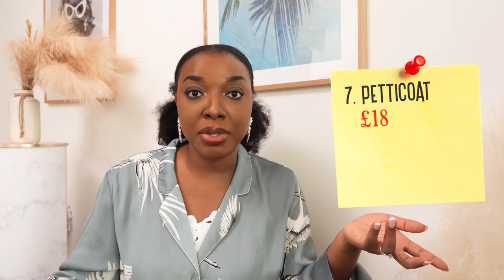How Much it Cost To Make My DIY Wedding Outfits | FABRICS, TRIMS & THE RIGHT UNDERWEAR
I discuss how much it cost to make my DIY wedding outfits in this video. From fabrics, trims and the right underwear for bridal wear.

how much it cost to make my DIY wedding outfits video starts at 00:00
Intro 00:51
Why I decided to make my wedding dress 01:55
Wedding dress breakdown costs 03:45
The veil 12:22
The correct underwear 14:05
How much it cost for my wedding dress 16:36
Reception outfit cost breakdown 17:27
Reception outfit total cost 22:38
Total cost for both outfits 27:03

Materials Used
Main dress lace
Reception outfit lace

Sewing Supplies (US) •

Individual Items (UK)
Pattern Master •
Pattern Paper for Tracing •
Pattern Card, Brown Paper •
Tape measure (yellow) •
Set Square •
Marker pen •
Long Steel Ruler •

Brother LS14S Sewing Machine •
Brother 1034D Overlocker •
Brother M343D Overlocker (Alternative) •